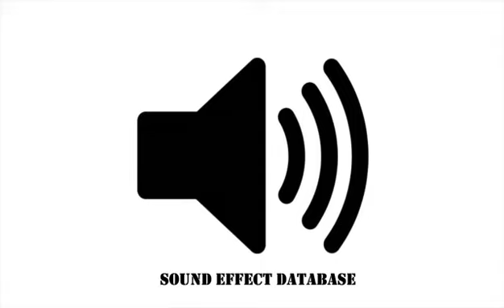Horror Suspense Sound Effect (#6)